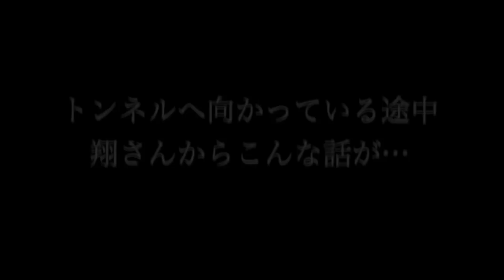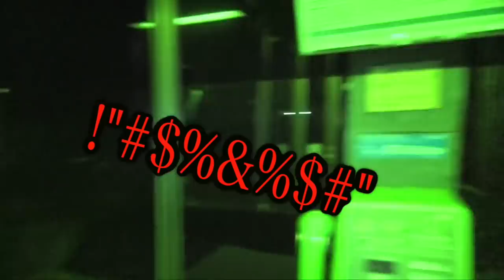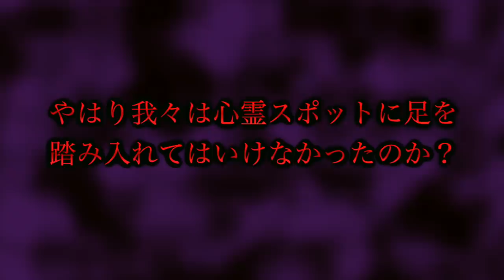【心霊現象】事故物件に住んで初の心霊スポットに行ったら女の霊についに名前を呼ばれた…。【タケヤキ翔】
20万人突破記念！いつもありがとう！
プレゼント商品
①PS4✖️1名様

【心霊現象】一切ふざけ無しで家に子供の霊から怖すぎる物が届けられました。

【急極】じゃんけん負けたやつ今すぐ甲子園を肌で感じてこいwwwww【タケヤキ翔コラボ】

★再生リスト